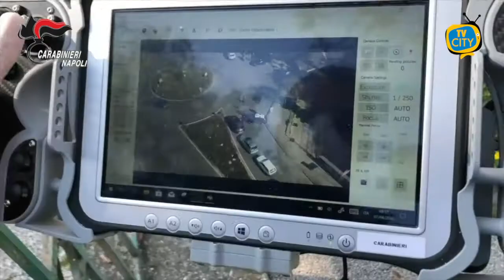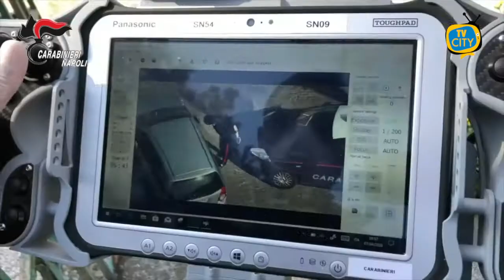Camorra, 6 persone del Clan Mazzarella in manette per estorsione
Nelle prime ore della mattinata odierna il Nucleo Investigativo del Comando Provinciale dei Carabinieri di Napoli ha dato esecuzione ad un'ordinanza di custodia cautelare in carcere a carico di sei soggetti - due già detenuti per altra causa e quattro, tra cui una donna, liberi - emesso dalla Sezione G.I.P. presso il Tribunale di Napoli su richiesta della locale Direzione Distrettuale Antimafia.
La vicenda che ha portato all’emissione del provvedimento cautelare trae origine dalla denuncia sporta nel mese di ottobre 2017 da un soggetto di origini napoletane, già titolare di attività commerciale, stanziatosi in provincia di Varese. Le attività investigative, coordinate dalla DDA, hanno permesso di contestare agli indagati il reato di estorsione, aggravato dalle modalità mafiose.
Tra le persone sottoposte ad indagini figurano D’AMICO Salvatore, alias O’ Pirata, noto esponente dell’omonima famiglia malavitosa, operante nel quartiere S. Giovanni a Teduccio del Comune di Napoli, articolazione del più importante clan Mazzarella, nonché BALDASSARRE Massimiliano, alias O’ Serpente, soggetto ritenuto legato a contesti di camorra del Comune di S. Anastasia.
Dai fatti contestati emerge che la vittima, nell’anno 2017, trovatosi in gravi difficoltà economiche, si rivolgeva ad un suo ex cognato, per avere un prestito in denaro dell’importo di euro 4.700 con la promessa di restituire l'intero capitale unitamente 1.000 euro a titolo di interessi.
Per la restituzione del capitale e degli interessi, il denunciante aveva incaricato il fratello che, nell’eseguire il pagamento per l’estinzione del debito, veniva tratto in inganno da uno dei soggetti, colpiti dal provvedimento, e in luogo di consegnare la somma di danaro ai soggetti che avevano provveduto all’erogazione del capitale ossia BALDASSARRE Massimiliano, li consegnava a D’AMICO Salvatore, fino all’ammontare di euro 3.900. Per farsi consegnare il danaro D’AMICO Salvatore proferiva minacce nei riguardi del fratello del denunciante intimandogli anche che, se non avesse consegnato la somma di danaro richiesta, avrebbe portato via tutte le autovetture dei suoi parenti su Napoli.
I soggetti, a questo punto, usavano violenza e minacce al fine di rientrare in possesso del prestito in precedenza concesso, oltre la somma di ulteriori euro 1.000 da corrispondere a titolo di interesse.